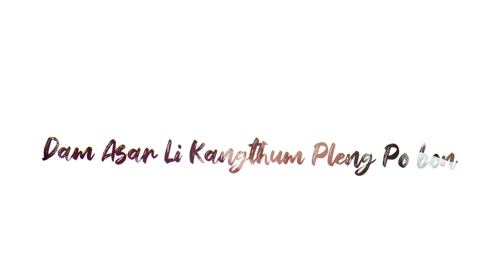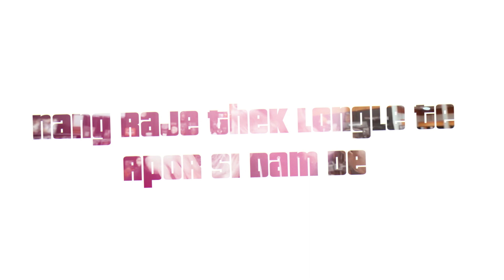Karbi Mashup 2021 | Nitu Timungpi | Semson Engti | Mirmili Rongpipi | Prem Terang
Vid Earth Presents to you another mashup  of " Riro Atam Kelong X Nang Pen Ne Kachinghon X Body Back Mashup 2021" | Enjoy With This Mashup by Sarkangki Engti.

If You Liked the video then like the video.Share your feedback in the comment box below.

Vid Earth

Nang pen ne kachinghon, Riro atam kelong, Body Back, Prem terang, Mirmili Rongpipi, Semson Engti, Nitu Timungpi, Gryffin, Karbi mashup 2021, Karbi mashup